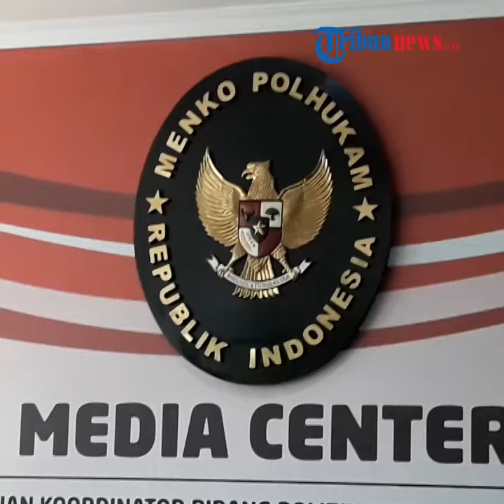Wiranto: Benny Wenda Penjahat Politik!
TRIBUN-VIDEO.COM - Menteri Koordinator Bidang Politik Hukum dan Keamanan (Menko Polhukam) Wiranto secara tegas menyebut terduga dalang kerusuhan di Papua dan Papua Barat, Benny Wenda sebagai penjahat politik.

"(Red, Benny Wenda) itu bukan penjahat perang, tapi penjahat politik," ucap Wiranto saat jumpa pers di kantor Kemenko Polhukam, Jalan Medan Merdeka Utara, Jakarta Pusat, Rabu (4/9/2019).

Pernyataan Wiranto itu merujuk bagaimana langkah-langkah pemerintah yang telah melakukan langkah counter narasi di ranah Internasional atas tuduhan yang disampaikan Benny.

"Ya langkah-langkah itu ada, intersepsi ada, pencegahan ada, counter narasi ada, langkah-langkah counter provokasi di PBB sana ada, di kedutaan-kedutaan besar ada," kata Wiranto.

Wiranto juga mengatakan, Kementerian Luar Negeri (Kemenlu) juga sudah menyiapkan counter narasi untuk mengimbangi tuduhan Benny Wenda soal penanganan konflik Papua oleh pemerintah Indonesia.

"Narasi dari Kemenlu sudah disiapkan. Kita sendiri sudah menghubungi teman-teman di negara Pasifik Selatan. Sudah, ya, ada selalu. Kita tidak diam," jelasnya.

Sebelumnya, Kepala Staf Kepresidenan Moeldoko menyebut Benny Wenda merupakan aktor penunggang yang menyebabkan kerusuhan di Papua dan Papua Barat.

"Ya jelas toh, jelas Benny Wenda itu (aktor kerusuhan)," ujar Moeldoko di komplek Istana Kepresidenan, Jakarta, Senin (2/9/2019).

Menurut Moeldoko, Benny Wenda saat ini tinggal di Inggris dan menjadi pimpinan gerakan Papua Merdeka.

Selama ini Benny Wenda telah melakukan pergerakan politik di luar negeri di luar negeri.

Bahkan, Moeldoko melihat Benny telah menyebarkan informasi tidak benar kepada pihak asing maupun masyarakat Bumi Cenderawasih.

"Dia mobilisasi informasi yang missed, yang tidak bener. Itu yang dia lakukan di Australia, di Inggris lah," ucap Moeldoko.(*)